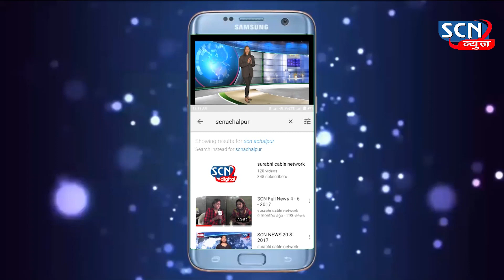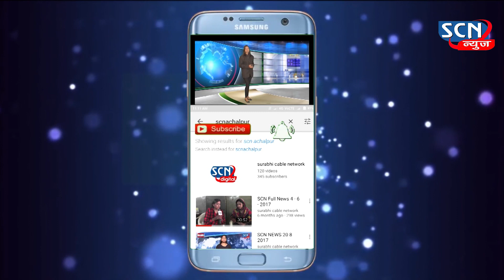२६ जानेवारी गणतंत्र दिवस अमरावती। scn news paratwada